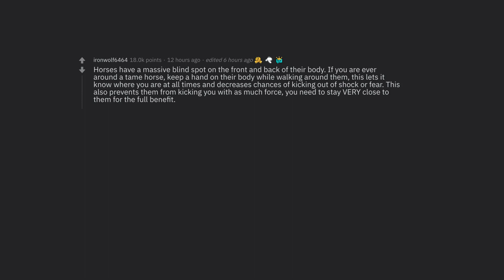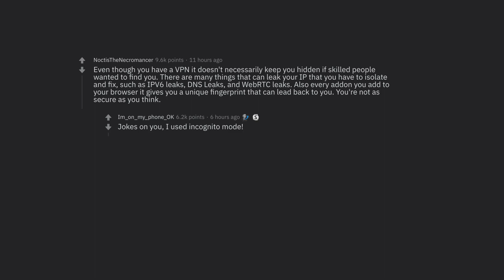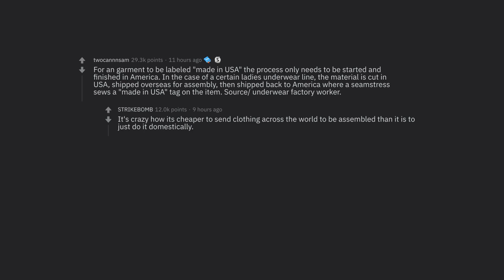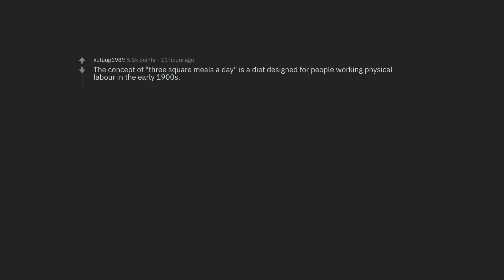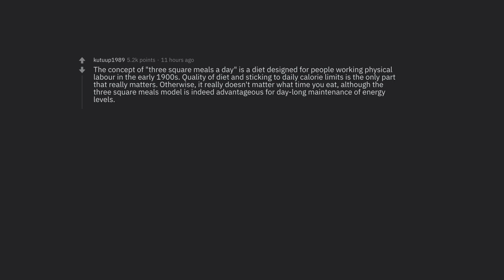What golden nugget of information do you have to share? (r/AskReddit Top Posts)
Want to make your own Youtube channels with videos like these? Check out reddittoyoutube.com
► Which do you think was the REAL top post?
► Suggestions? Leave them below!

► I am A to Z Reddit. I make Ask Reddit videos to cover the best posts on Reddit for you. I make high quality content that reads the posts for you. I cover various stories from lawyer, attorney and legal stories to doctor and nurse hospital stories all the way to the rich and wealthy stories people have.

Reddit can be practical even if you're not on it all the time. People share life hacks, routines, financial advice, and more. It can be confusing with all the different subreddits, so my team and I constantly scan for the best threads to save you time! Perfect for listening in the car or to download for a trip.